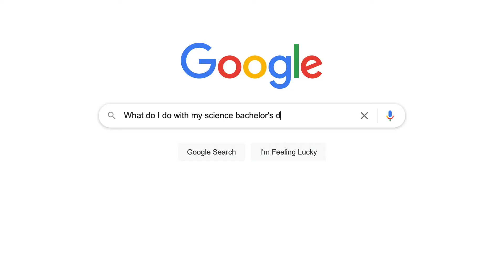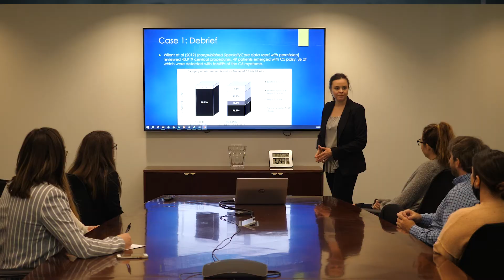Becoming a Surgical Neurophysiologist | Medical Education for Neurophysiology by SpecialtyCare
Our surgical neurophysiologists are well educated, highly trained, and have extensive experience in the field. SpecialtyCare is dedicated to hiring talented and motivated people who are eager to learn and start a career in this exciting and rewarding field. As a SpecialtyCare surgical neurophysiologist, you will be in a great position to grow your career while working with highly skilled physicians and surgical teams in a variety of clinical settings and locations.

To get you to that point, we offer full-time, salaried employment coupled with a structured and progressive one-year training program that features a combination of classroom work, laboratory practicums, online instruction and practical training in the operating room designed to prepare you for a career in IONM. Upon completion of the training program, associates are board certified and promoted to the second tier of our IONM clinical career ladder.

SpecialtyCare continues to grow, and we’d love for you to grow with us. We employ the largest professional group of perfusionists in the country. Our clinicians are educated, highly trained, and experienced. We currently employ over 490 clinical perfusion associates and take part in over 130,000 surgeries each year in 44 states, the District of Columbia, and Puerto Rico. By participating in such a large number of operations and working with world-class surgeons, we are the industry leader in perfusion.